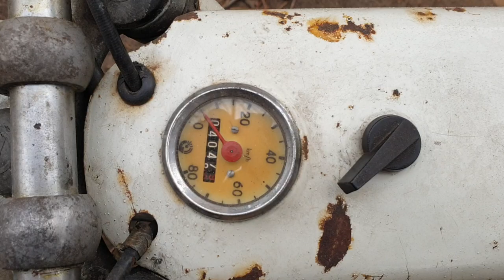Balkan Mk 50-3 moped 50cc Bulgaria 1972 Балкан Мк 50-3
Bulgarian made Balkan 50cc moped from 1972 . Original paint , tires and seat .